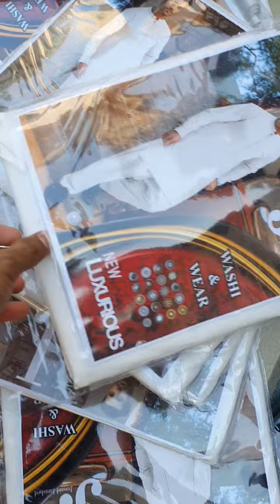COTTON FINISH HIT COLOURS FOR EID WEAR 🖤🖤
✨𝑳𝒐𝒐𝒌 𝒆𝒕𝒉𝒆𝒓𝒆𝒂𝒍 𝒂𝒏𝒅 𝒓𝒂𝒅𝒊𝒂𝒏𝒕 𝒊𝒏 𝒄𝒐𝒍𝒐𝒓 𝒄𝒐𝒎𝒃𝒊𝒏𝒂𝒕𝒊𝒐𝒏𝒔 𝒂𝒏𝒅 𝒆𝒍𝒆𝒈𝒂𝒏𝒕 𝒅𝒆𝒕𝒂𝒊𝒍𝒔 𝒐𝒇

 *Gents COTTON FINISH*
OR *WASH&WEAR*

🖤 *HIGH QUALITY* 🖤

𝐃𝐄𝐒𝐂𝐑𝐈𝐏𝐓𝐈𝐎𝐍:-

             *4 mtr suit*
              *Bara Arz*

*Note: suit IS with original bag packing and metal buttons*

*Hit Colour*

*MID NIGHT BLACK*⚫
 *CREAM WHITE*
 *PURE WHITE*

~Wholesale 1700~
~Retail 2050~

*FOR OUR CONSUMER*
*IN JUST 1300*/-

Book Yours Before its End, Orders will be booked on first come first serve basis, so please try to book your order as soon as possible
𝐉𝐀𝐙𝐀𝐊𝐀𝐋𝐋𝐀𝐇✨